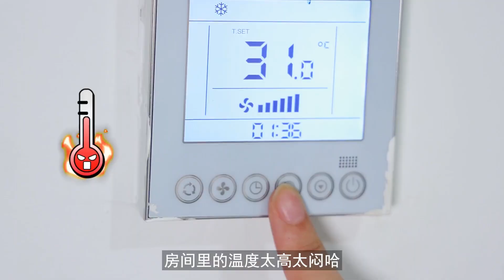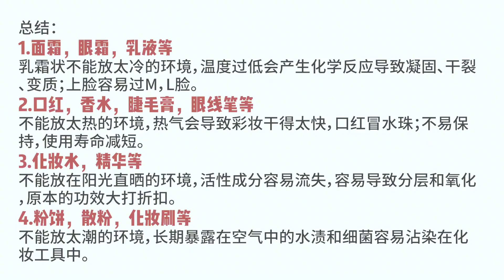夏天美女全靠空调续命，化妆品全放冰箱就会报废？护肤品